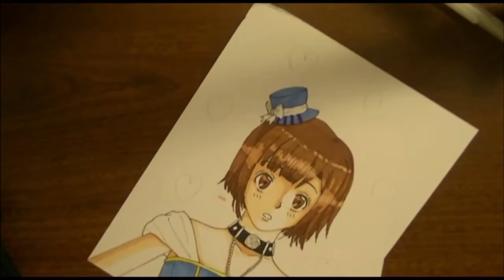Mixed Media Drawing Ritsuka DwD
Hey guys, first thing first I burned three of my fingers last Sunday. (U_U') It was a painful experience. They're still healing, but I don't want to bother you guys on the sight of them, so I had them covered up. It's annoying to try to color or ink with my fingers covered up, but I can manage until they're better! : D

For the drawing, I got into Dance with Devils and Diabolik Lovers as I watched both animes within two days each. I decided to draw Ritsuka from Dance with Devils to try out two new markers! I hope you guys like the drawing!

I don't own the three music that I used here. (U_U)/